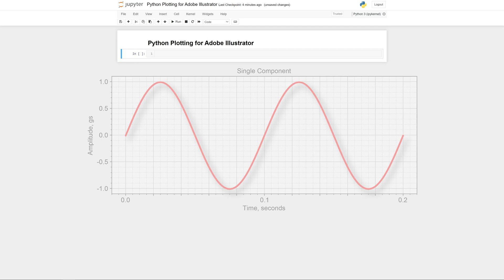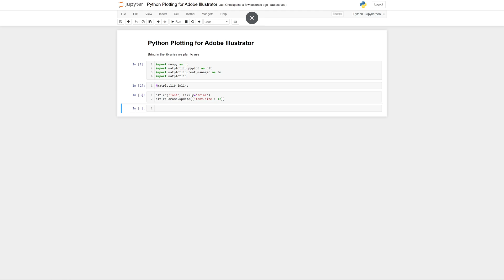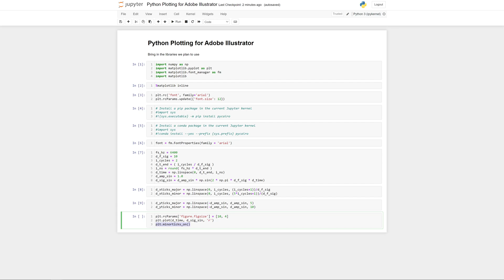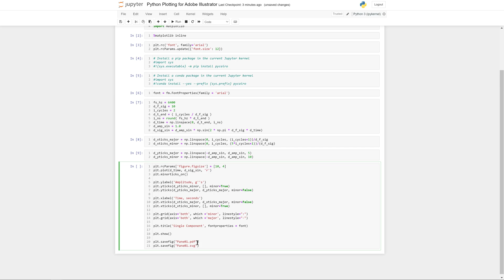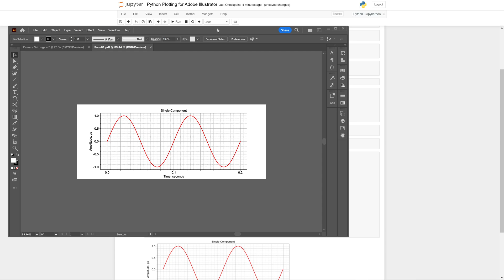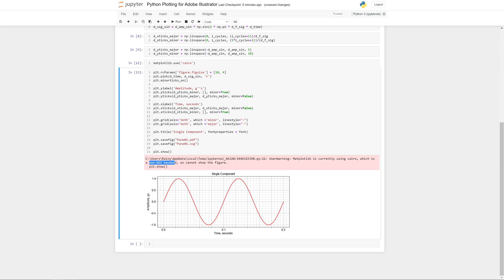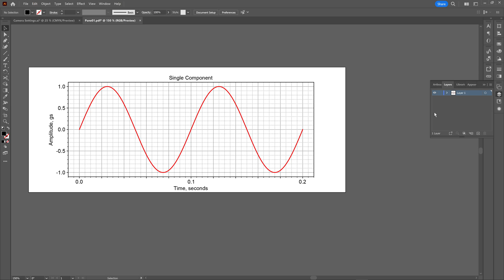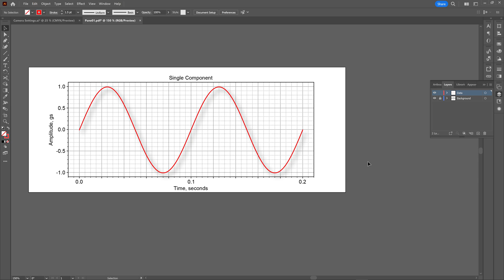Python Plotting for Adobe Illustrator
You know how frustrating it can be if you have tried editing a Python matplotlib plot output in Adobe Illustrator. This tutorial shows you how to overcome matplotlib challenges and produce beautiful plots in Adobe Illustrator.

I have included links to the Python code on GitHub and to the blog with the code.

00:00 Introduction
00:36 Open Jupyter Notebook and import libraries
01:24 Define fonts used by matplotlib
02:36 Define the sinusoid that we will be plotting
02:53 Define ticks and gridlines
03:21 Build the plot
05:04 Edit the plot  in Adobe Illustrator